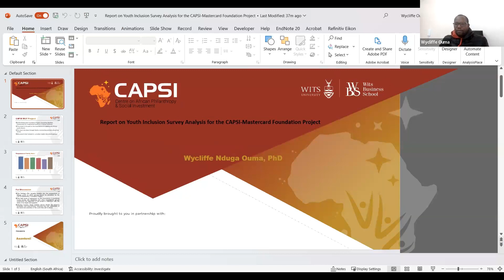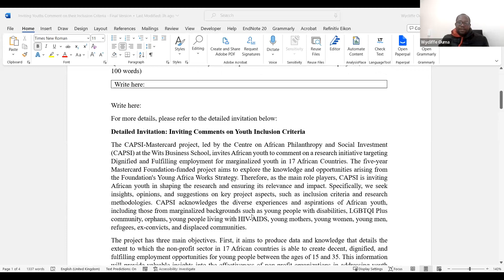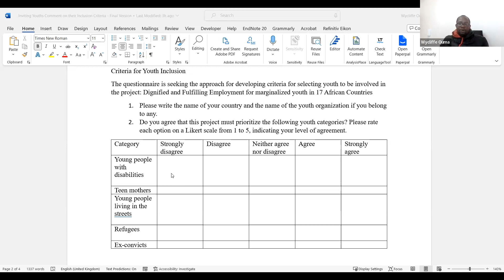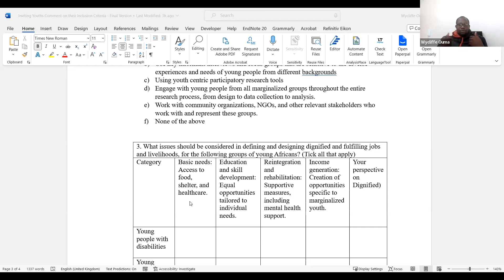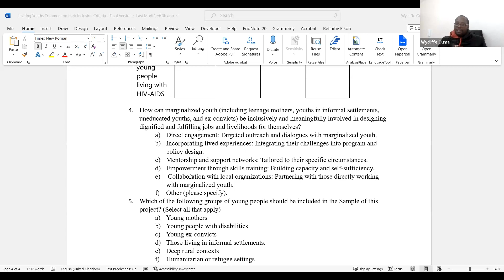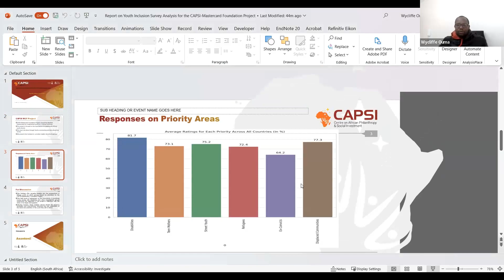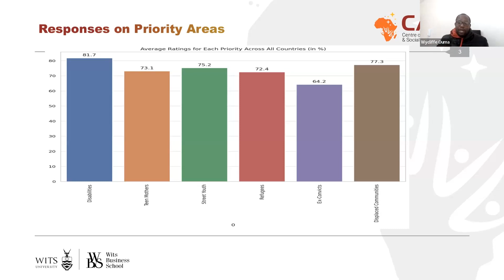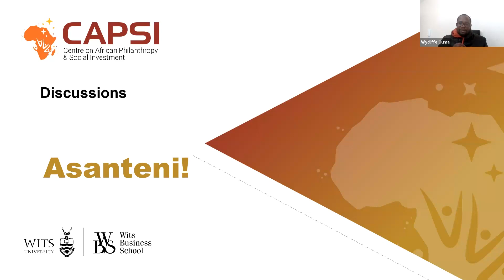Scene setting: Youth Symposium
During the first Youth Symposium under the Mastercard Foundation Project, Prof Bheki Moyo set the scene on the purpose and vision of the project, CAPSI's role in fulfilling this, and the approach that will be implemented.